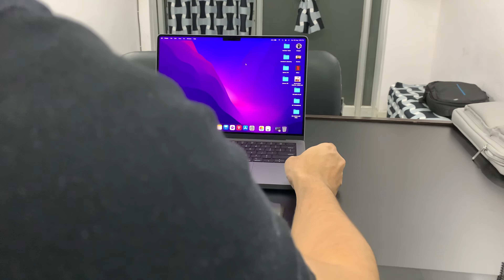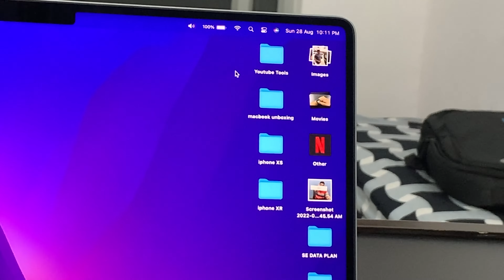10 Useful MacBook Accessories that I use | My MacBook Pro 14 Accessories in Hindi by Mandeep Kumar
Hi Guys
In today’s video I’ll share some very Useful 10 accessories that I use with my Macbook Pro 14 inch.
Most of these accessories can used be used for all the MacBooks.
And they are all very useful and essential to improve your user experience.
So I hope that you’ll like this video.

Here are the links of the accessories:-
1. MOCA Bag

2. STRIFF Laptop Stand

3. Logitech K380 wireless Keyboard

4. OTG connector

6. WD External HDD

7. Wired Earphones - Apple earphones
- Boat BassHeads 100 earphones

8. Airpods - AirPods 2
AirPods 3
AirPods Pro
AirPods Pro 2

9. Boat Rockerz 550

10. STRIFF cable protectors

TIZUM HDD CASE

NOTE:- Few Items which are not available, I have shared alternate best links for it.

Thnkew so much for watching the video.

MacBook Pro 14 inch Unboxing| My 1st Mac | 16gb Ram & 512gb SSD (Base)| in Hindi by Mandeep Kumar

APPLE WATCH SE UNBOXING & SETUP| 44mm GPS+Cellular SG| My 1st  Watch| in HINDI by MANDEEP KUMAR

iPhone 13 unboxing| 128 GB| Big Billion Day Purchase| Best deal on iPhone 13| Buy or Not by Mandeep

iPhone 13 verified from Apple Service Centre | How to get your iPhone verified - Full process by Mk